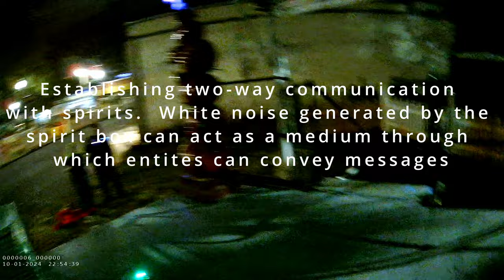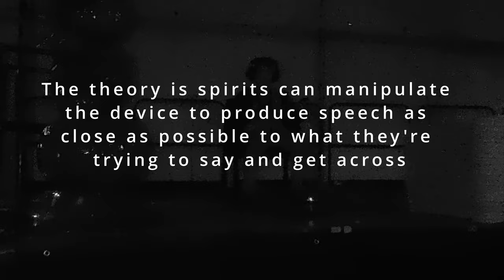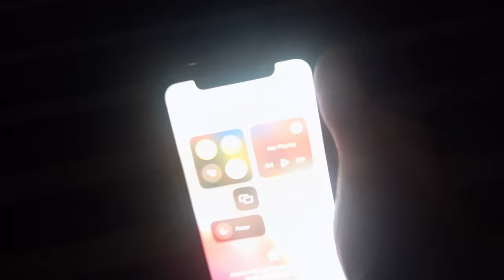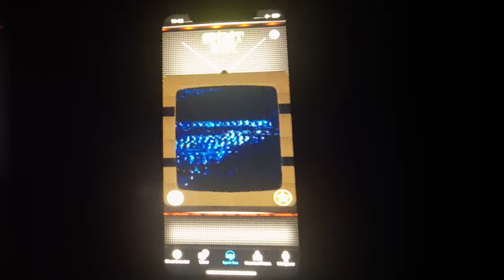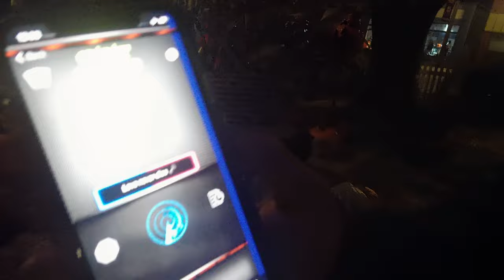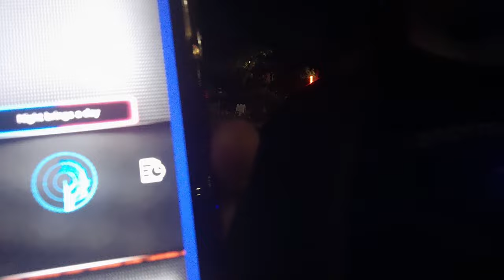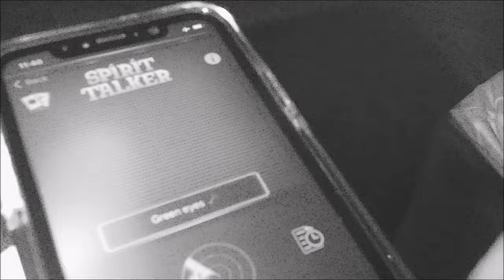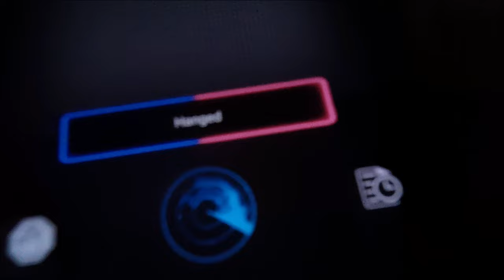Ghost Hunting in Halloweentown!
We explore Halloweentown in Saint Helens, Oregon. Conducting a paranormal investigation which leads us to an entity we’ve encountered before that remembered us… The Estes method towards the end of the video is the best session we’ve ever had so far!

0:00 Halloweentown intro
1:43 Security confronts us
2:24 Josh’s Estes session
6:30 Connor’s Estes session
10:45 TV Spirit Box in dark alley
14:05 Confronting potential Demon
25:43 Best Evidence Moment
31:26 Flip time